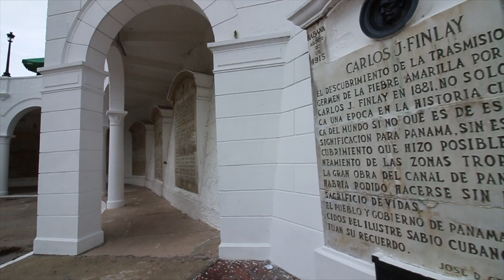Panama City Hop-On Hop-Off Bus Tour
* Deutsch  ** English  *** Espanol

* Eine Stadtrundfahrt mit dem Hop-On Hop-Off Bus durch Panama
   Panama ist eine der wenigen Stadt Lateinamerikas mit Skyline aber
   die Stadt wirkt recht ungepflegt und die Leute haben oft eine recht
   unhöfliche Art. Organisierte Taxis an den Flughäfen sind Abhocke,
   dafür sind die Taxis von der Strasse sehr günstig und unsere Fahrer
   waren ausnahmslos sehr freundlich. Ansonsten bietet die Stadt
   selber recht wenig. Vielleicht für die umliegenden Länder ein
   Shopping Paradies, für uns jedoch nichts beeindruckendes. Die
   Altstadt ist teilweise etwas attraktiver gestaltet.

**  Panama City Tour on the Hop-On Hop-Off Bus. Panama is one of
     the few cities in Latinamerica with skyline, but mostly without good
     maintenance, untidy and people have often a kind. of unfriendly
     manner. Taxis at airports are rip off, but the street taxis are cheap
     and our drivers have been all very friendly. Maybe a shopping
     paradise for surrounding countries but for us no highlight at all.
     The historic center is partly renovated and gives partly a better
     impression.

*** Un tour de Panama con el autobus Hop-On Hop-Off. Unos de
      pocas ciudades de Latinoamerica con un skyline, pero con poco
      cuidado y mucha gente con una manera poco complaciente. Taxis
      organizados del aeropuerto son una fraude, los taxis de calle
      están seguros, baratos y todos nuestros choferes estaban muy
      amables.Tal vez un paraíso de compras para los raises cercanas,
      pero para nosotros desepcionante. El centro histórico esta
      arreglado parcialmente y da una impresión poco mejor